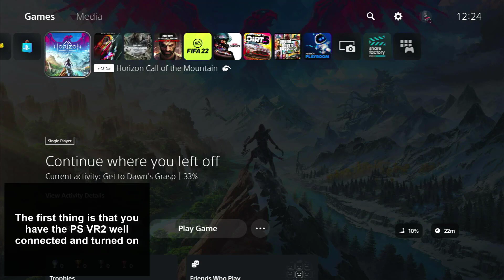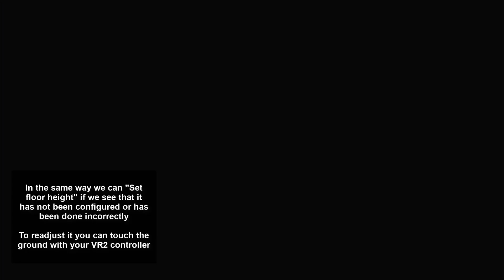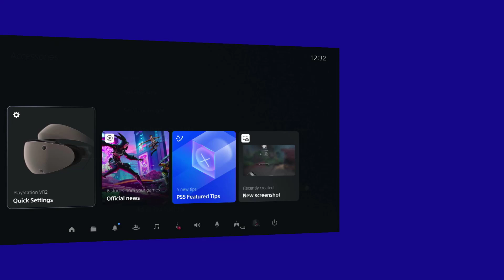How to Change the Play Area Playstation VR2 | How to use PS VR2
Solvetic_eng video-tutorial to know How to Change the Play Area Playstation VR2. How to use PS VR2 setting up the Play Area ▶️ SET UP PLAYSTATION VR2 100%

Do you want to know how to change the play area Playstation VR2? In the following video you will see how to use PlayStation VR2 and all the steps you must follow to know how to change the Playstation VR2 play area and select the one that interests you in each comment, to play more comfortably in each case.

Learn how to change the Playstation VR2 play area to choose which area you want to play in with the virtual reality glasses connected to the PS5. Find out how to set up PS VR2 in detail in this video.